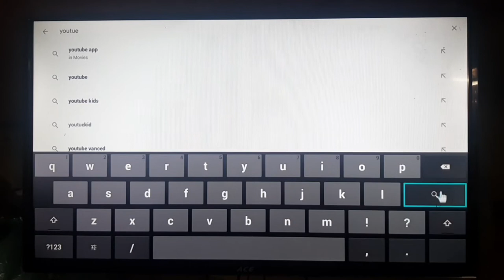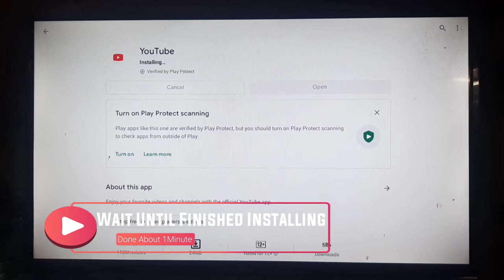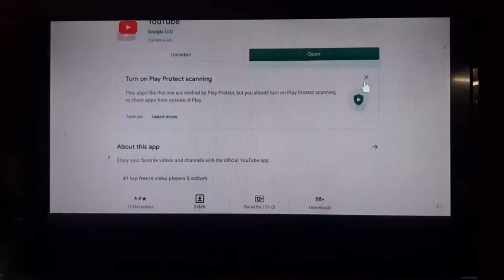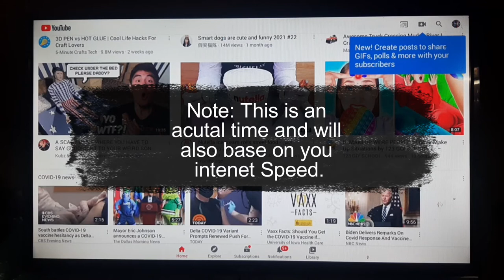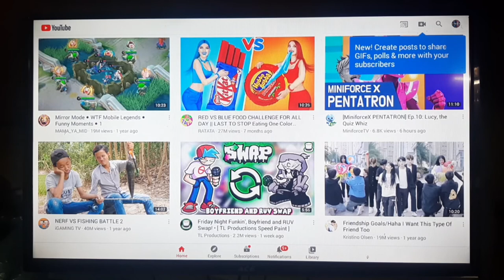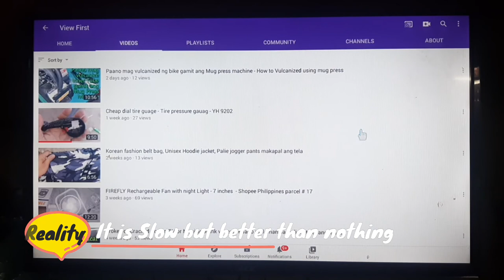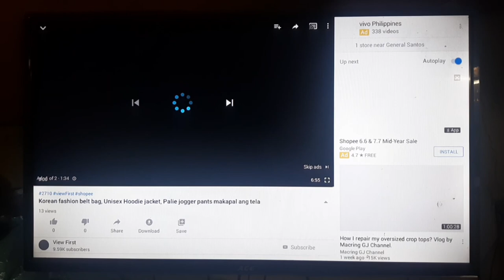ACE Smart TV YouTube App from Google LLC - Alternative YouTube App for Smart TV android 4.4.4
In this video, View First will show you the Universal YouTube app from Google LLC, we can use this on our ACE Smart TV which is a little better than YouTube for Smart TV.  We've come up with this video to some demands of asking a problem of the past YouTube for Smart TV which some are just loading and some not working anymore after the main problem of the pre installed YouTube app which will advice as to update and after an update, we cannot able to use it since it is not compatible. The reason is that the pre installed app was updated by the developer which will work higher than android 4.4.4.

This video is a little boring, since it was filmed with no cut about 5 to 6 minutes from selecting the app at play store, installation, and to testing.

Upon installation, the time frame is not the same with this video, since we consider the internet speed and the condition of your smart tv device "running apps and installed app".

Hope you like this, just comment it below for question and query.